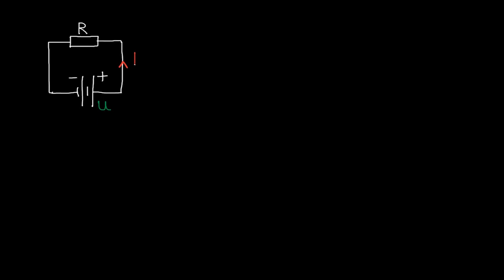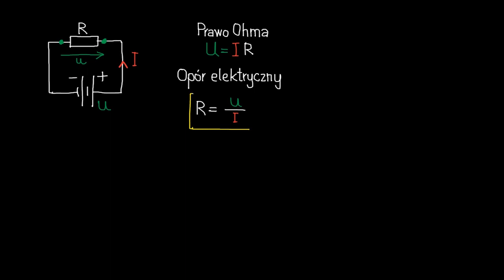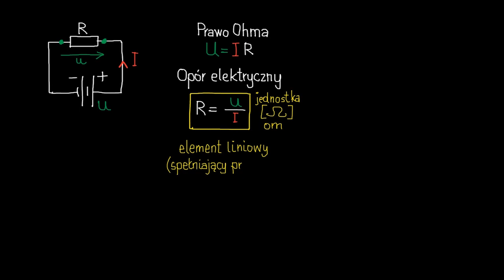Rezystywność i przewodność właściwa